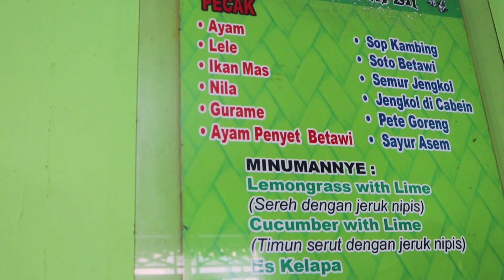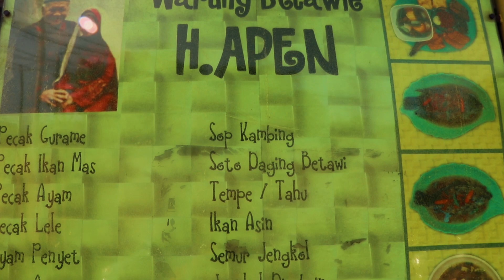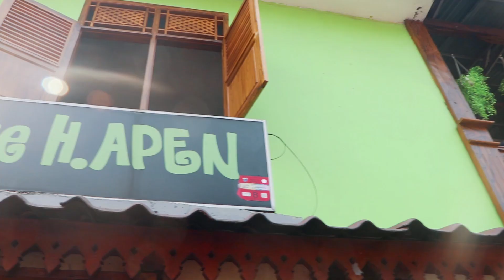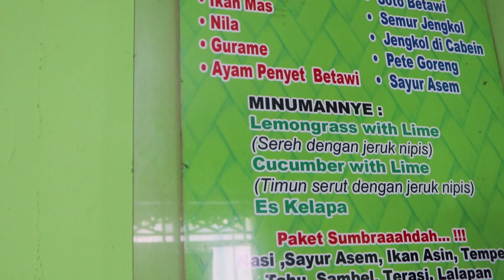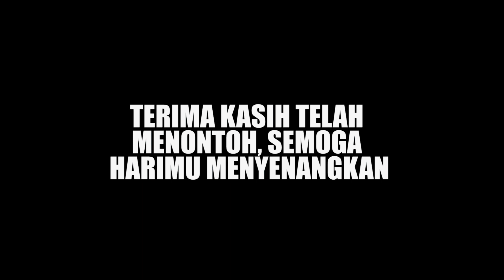JENGKOL TAPI ENGGAK ADA BAU JENGKOLNYA!!! BINGUNGKAN???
Hai Gaes, akhirnya kami kembali ke warung Haji Apen nih.
Dulu kami pernah ke sini dan mencoba pecak guramenya.
Sekarang kami ke sini lagi untuk mencoba jengkolnya. Semoga bisa jadi referensi kuliner kalian

Warung Betawi Haji Apen
Jalan Saco no 12, Pasar Minggu (Dekat Pintu Utama Ragunan) Jakart Selatan
Jam buka: 9 siang-7.30 malam
Rating: 10/10

Untuk keperluan bisnis bisa wa ke 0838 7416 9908